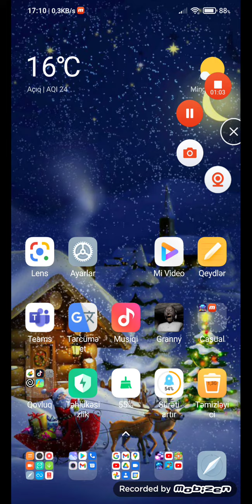İkinci kanalımı açdım